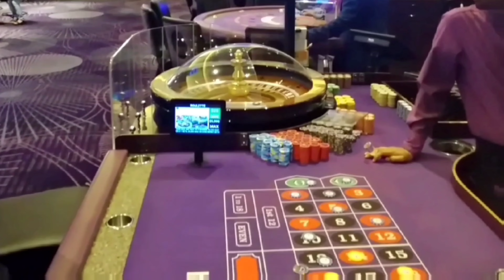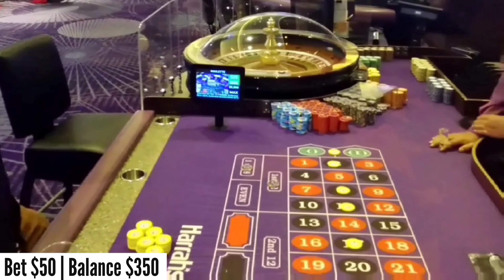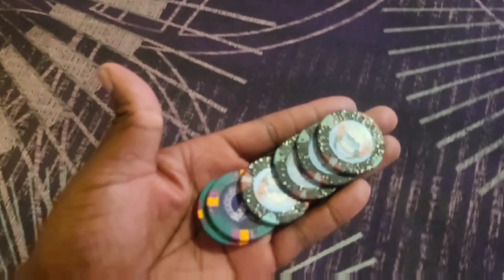Live Roulette at HARRAH'S LAS VEGAS | $500 Buy-In | Was Down to my last $100 | NEVER GIVE UP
I got down to my last $100 from a $500 buy-in in minutes 😳😳😳